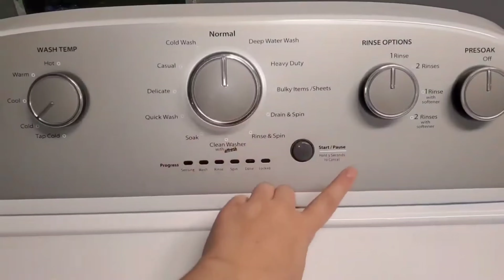2024 DEEP CLEAN WITH ME | *NEW* EXTREME CLEAN WITH ME 2024 | SAHM LIFE WITH BECKY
2024 DEEP CLEAN WITH ME | *NEW* EXTREME CLEAN WITH ME 2024 | SAHM LIFE WITH BECKY

Today's video is packed full of deep cleaning motivation and extreme cleaning motivation perfect for you to clean along with me or just soak up some stay at home mom cleaning inspiration for 2024.